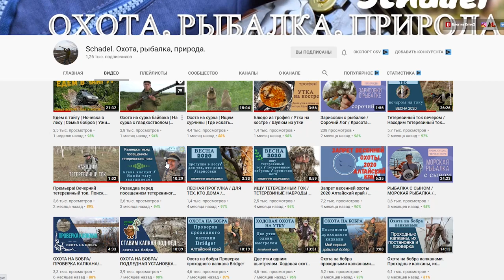Охота на утку 2020 | Разведка новой карты | Душевная вечерка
Привет друзья! Ровно год прошел с момента моей крайней охоты на торфяниках. В этот раз открываю сезон охоты на утку 2020 на новом месте, которое уже давно приметил для разведки. Впереди нас ждут новые приключение, добрые эмоции и прекрасная вечерка. Приятного вам просмотра!